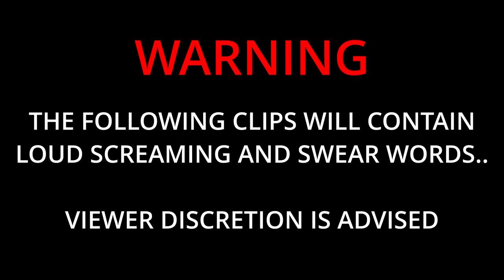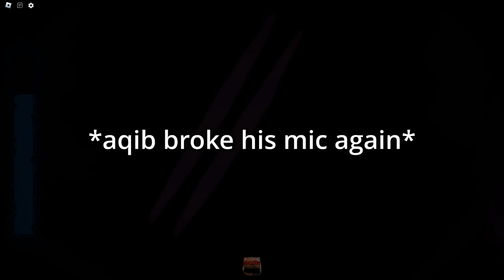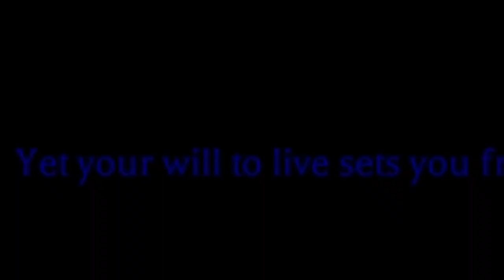Idiot Being Scared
This video shows a compilation of my friend getting scared inside The Mimic and we were inside a discord call. This video will be loud so be warned while watching and there are swear words..